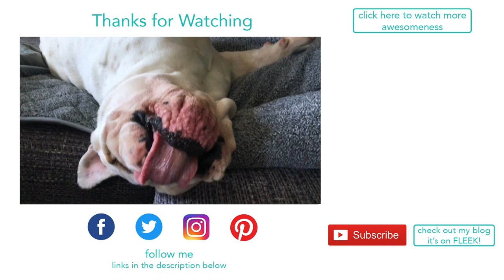Lincoln plays on his sofa bed | ENGLISH BULLDOG